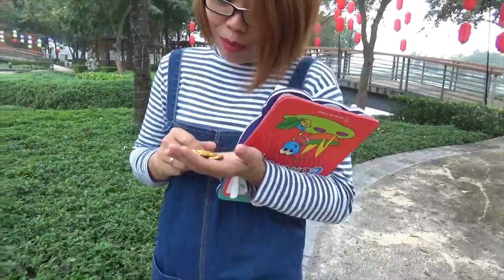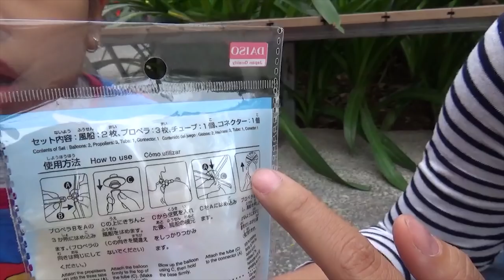Chia Đôi Củ Khoai Nướng -- Bán Báo ❤ Susi kids TV ❤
Nhà mình nghèo lên mình phải đi bán báo các bạn ạ để lấy tiền đong gạo nuôi các em, cả ngày hôm nay mà mình không bán được quyển báo nào bụng thì đói meo. May quá gặp được một chị tốt bụng chị còn chia đôi của khoai nướng cho mình ăn đấy, chị thật tốt bụng và biết yêu thương mọi người.